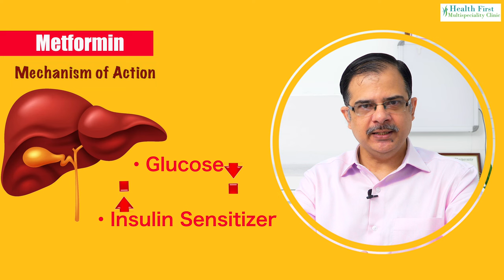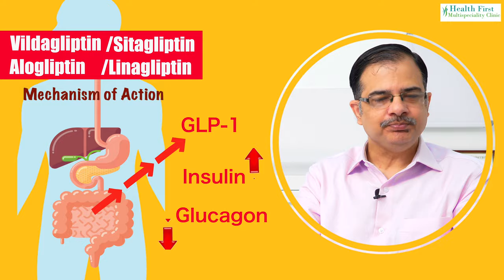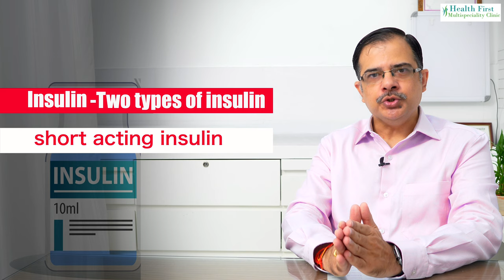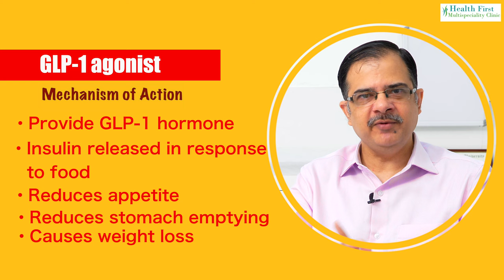How to take diabetes medicines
Diabetes medicines- when and how to take? This important aspect of diabetes management is discussed in the video